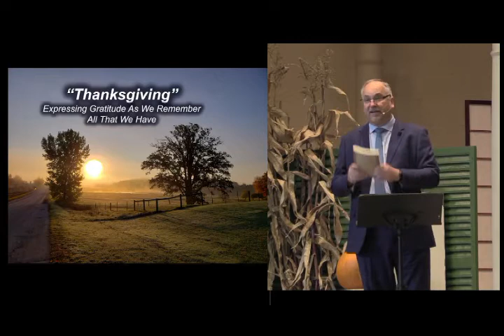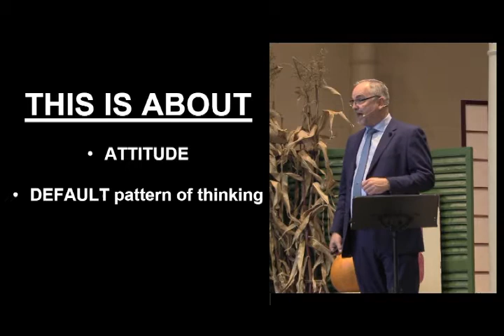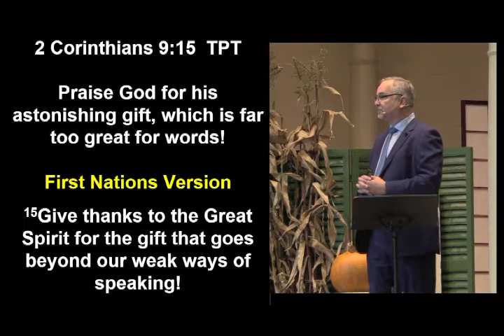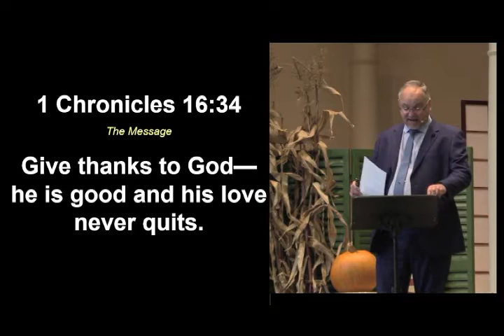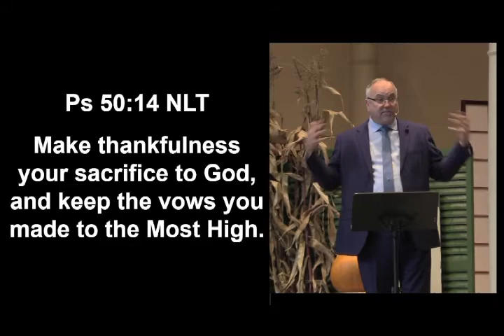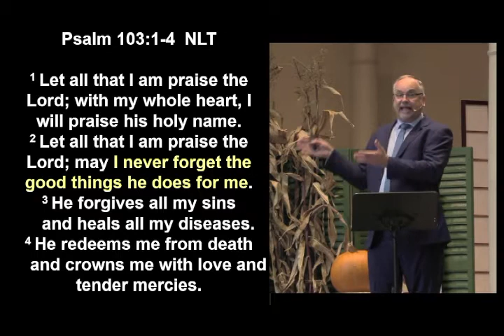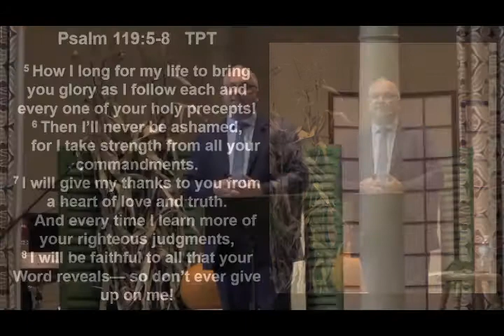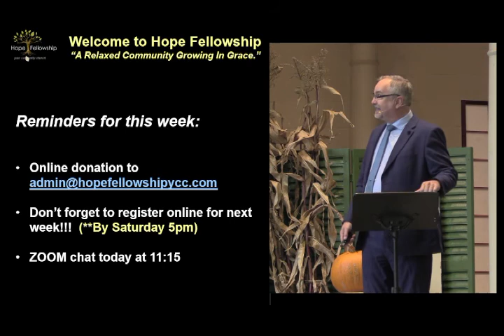“Thanksgiving” – An Attitude Of Gratitude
(**edited: MESSAGE ONLY)

It is amazing how many places in the Old and New Testaments express the importance of being thankful!  Not only is it great advice, but it really good for you!  Enjoy today’s message as we sift through some of the best reminders to ‘give thanks’.

***Love what you are hearing?  Donate today and help keep this going